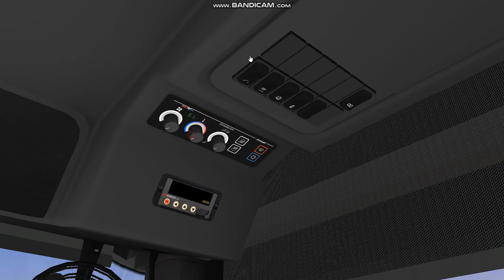OMSI 2 | Masterbus Gen 3 Volvo B5LH Stealth | Yorkshire Counties | Grainsthorpe - Peak District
Hi Everyone! In today's video, I will be playing some OMSI 2.
I will be driving the Volvo B5LH Stealth (as part of the Masterbus Gen 3 pack) on the UK map of Yorkshire Counties from Grainsthorpe to Peak District.

OMSI 2 is a Bus Driving game and can be bought on Steam. You can drive many types of buses along different maps and routes in a range of countries.

Video Recorded using Bandicam:
Setting for FPS: (480)